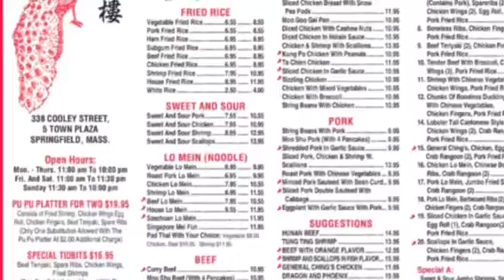Lee Ho Fook's Alpo chow mix